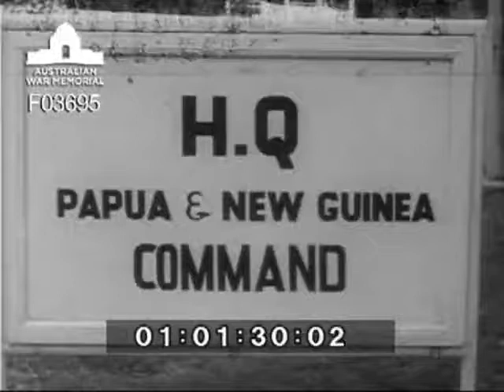Build up in PNG DPR/TV/308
Army engineers are forging ahead with a construction programme in the Port Moresby area, which is part of the current Army expansion and reorganisation in Australia and Papua New Guinea.  Forty two officers and men of a construction troop from 17 Construction Squadron, Royal Australian Engineers, are building 30 prefabricated huts to house Army stores until permanent buildings are erected.  An overall view of the construction site near the Headquarters of Papua New Guinea Command shows some of the equipment gathered for the works programme.  Before construction can start the area is surveyed and pegged.  Then after foundation trenches have been dug, the cement trucks move in and pour out their cargo.  Local labourers who are employed on the project help with the cement work under supervision of the Australian Sappers.  The prefabricated parts are set up and the holding bolts tightened.  Roof stays go up and crane moves in with the prefabricated roofing sections. The roofs go on and the buildings are almost complete.  The work being carried out by the engineers is the forerunner to a 12 million Pound Army works project in Papua New Guinea that is scheduled for completion by 1968.